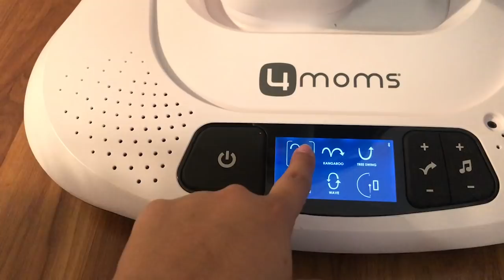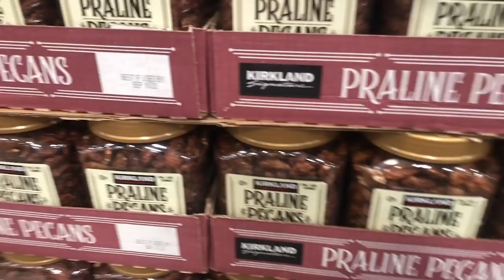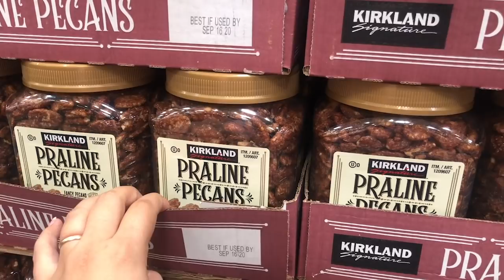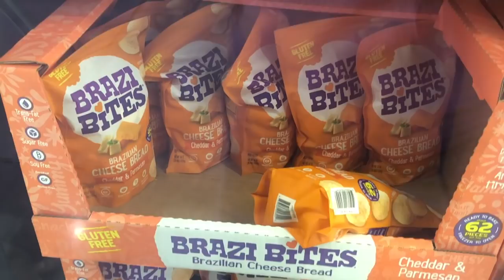Ultimos momentos antes do parto